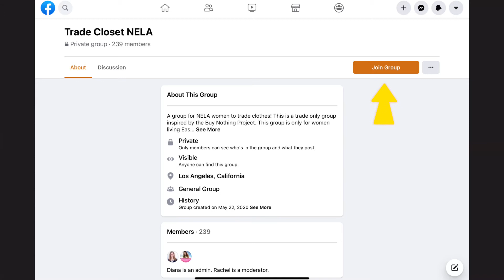18. Second Hand Clothing for Free with Diana Kohne (abridged version)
This is an abridged version of our full interview, which can be found

Diana Kohne joins me in episode 18 from Northeast Los Angeles to talk about second hand stores and her new community project, Trade Closet.

Trade Closet is a private Facebook group for local women to trade clothing, hand bags, and shoes.  Trade Closet builds the local community through genuine friendships among women.  It cuts down on consumerism, waste, and the carbon impact of shipping long distances.  And, because it’s trading rather than buying, it’s accessible to most anyone.

If you’re interested in starting a Trade Closet in your area after listening, please reach out to Diana.  She would love to talk to you.

Show notes include links of everything we talked about today and the audio-only podcast version as well.